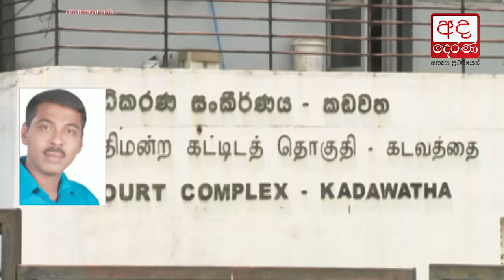MP Prasanna Ranaweera remanded over assualt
ප්‍රසන්න රණවීර රිමාන්ඩ්